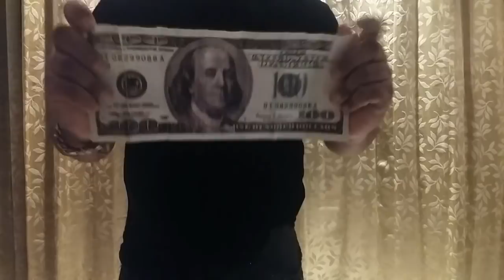DIGITAL MAGIC | INDIAN IPAD MAGICIAN | INDIAN DIGITAL ILLUSIONIST NS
NIRMALKUMAR SARANG ALIAS NS – THE GREAT ILLUSIONIST  IS A  2 TIMES INTERNATIONAL, 5 TIMES NATIONAL AND 3 TIMES STATE LEVEL CHAMPION OF MAGIC.
HE HAS PERFORMED MAGIC, ILLUSION AND ESCAPE ACTS IN TV SHOWS LIKE INDIA’S GOT TALENT ON COLORS TV, ENTERTAINMENT KE LIYE KUCH BHI KAREGA SONT TV, CELEBRITY CARNIVAL COLORS MARATHI, BIG CELEBRITY CHALLENGE ZEE TV TELUGU.
HE HAS ALSO WORKED AS MAGIC AND ILLUSION  CONSULTANT  AND DESIGNED MAGIC AND GRAND ILLUSIONS FOR INDIA’S GOT TALENT COLORS TV, LIP SING BATTLE GRAND FINALE STAR PLUS AND THE GREAT INDIAN LAUGHTER CHALLENGE GRAND FINALE STAR PLUS AND TAUGHT MAGIC TO HRITHIK ROSHAN, AKSHAY KUMAR, RAJKUMARRAO, ALI ASGAR, BHARTI SINGH, SIDDHARTH SHUKLA FEATURED IN ABOVE SHOWS.